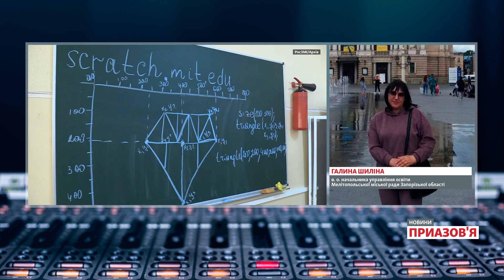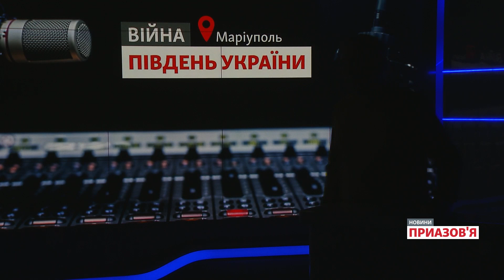«Депортація за гімн України». Як РФ проводить навчання у школах в окупації? | Новини Приазов’я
На окупованій території Херсонщини, попри небезпеку та відсутність зв'язку, школярі намагаються продовжити навчання за українською програмою в онлайн форматі. Про це пише Суспільне. Журналісти повідомляють, що окупанти постійно перешкоджають такому навчанню та роблять рейди з перевірками.

У Скадовській громаді окупаційна влада відкрила вісім шкіл з одинадцяти. Про це Суспільному розповів міський голова Скадовська Олександр Яковлєв. Але про якісну освіту, за його словами, не йдеться. За даними мера, на співпрацю з окупантами пішли менше, ніж 10% учителів, найбільше – у Приморській і Таврійській школах. Тим часом, онлайн в українських школах продовжують навчання 2700 учнів Скадовської громади.

Загалом система освіти, створена окупантами за російськими програмами, хаотична і несформована. Так вважає  перший заступник голови Херсонської обласної ради Юрій Соболевський. За його словами, дається взнаки нестача педагогів, неспроможність налагодити освітній процес та небажання більшості населення віддавати дітей до російських шкіл.

У коментарі «Новинам Приазов’я» Юрій Соболевський підтвердив, що представники російських окупаційних сил час від часу проводять «рейди» з метою виявлення батьків, діти яких навчаються онлайн за українською програмою.

Тим часом у Маріуполі російські окупаційні сили заборонили складати учням 9 та 11 класів іспити без паспортів Росії. Про це повідомляє місцеве видання 0629.com.ua.

Як і де навчаються школярі, які залишилися в окупації? Чим окупанти погрожують батькам, діти яких залишаються учнями українських шкіл? Як відбувається навчальний процес у закладах на звільненій частині Херсонщини?